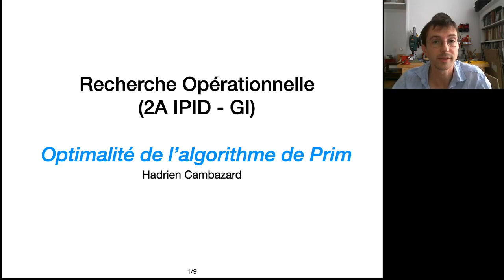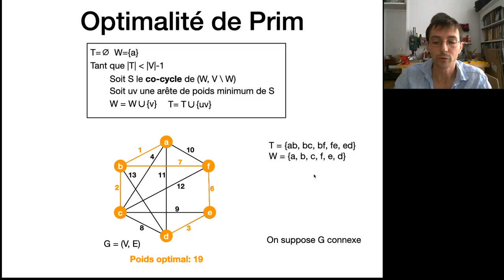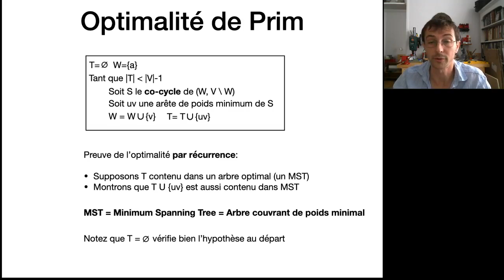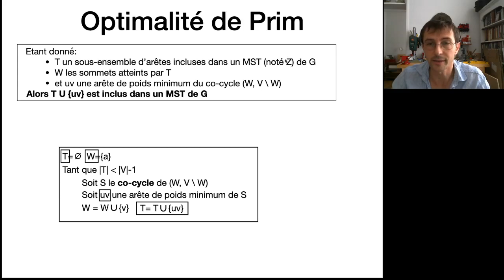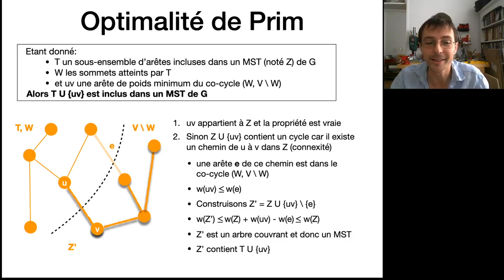Arbre couvrant de poids minimal: optimalité de l'algorithme de Prim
Cette vidéo aborde l'optimalité de l'algorithme de Prim pour le problème de l'arbre couvrant de poids minimal. Elle suppose que vous avez regardé la vidéo sur l'algorithme lui même:

La vidéo propose une preuve par récurrence de l'optimalité de Prim. On donc cherche à montrer que l'arbre couvrant produit est bien minimal.

Remarque/coquille: l'inégalité écrite à 7:35 (le discours oral est correct) est bien effectivement une égalité à gauche:
w(Z') = w(Z) + w(uv) - w(e)
Le point clef ici est de noter que w(Z') est inférieur ou égal à w(Z)